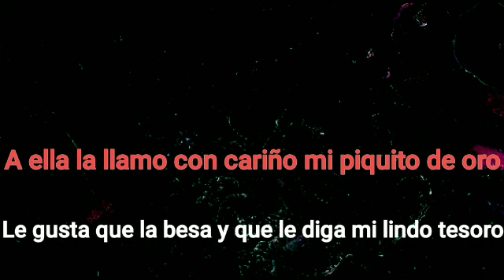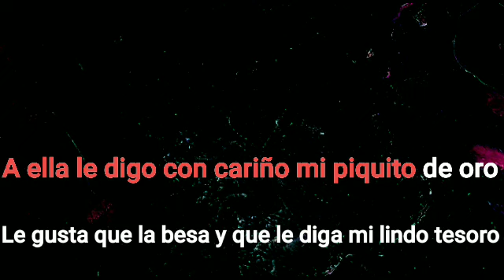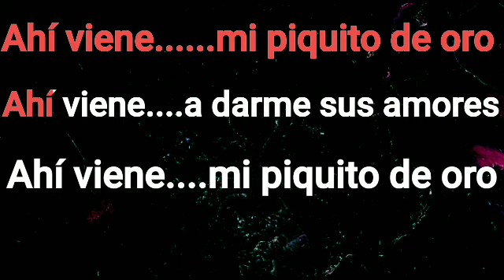Mi Piquito De Oro Karaoke Versión Mariachi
Mi Piquito De Oro
KARAOKE Versión Mariachi

Creado y compartido con muchos cariño y respeto para todos espero y sea de su agrado compartan con sus amigos y familiares suscribirse al canal cuando puedan Saludos y Bendiciones para todos